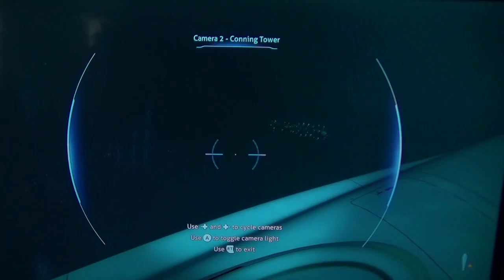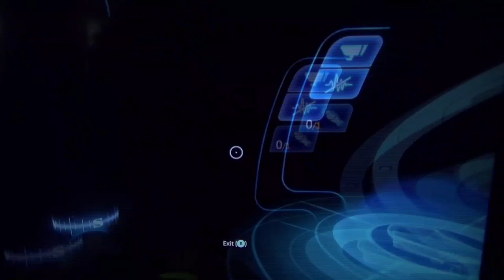I PUNCHED THE GOST LEVIATHIN IN THE FACE! Subnautica #12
Today I freaking punch the Gost Liviathin in the FACE!